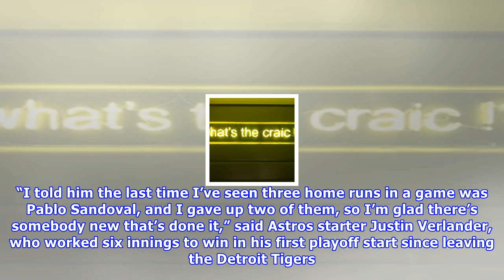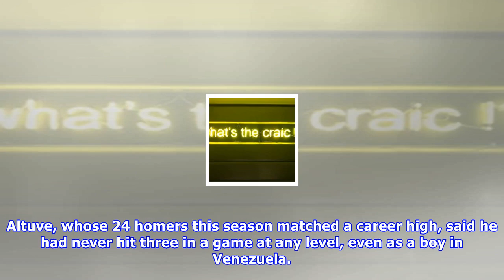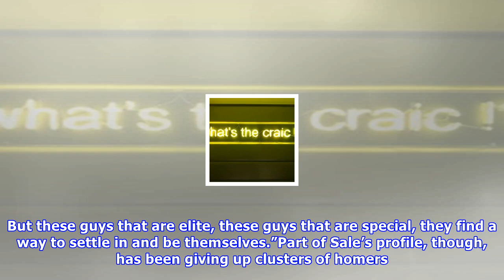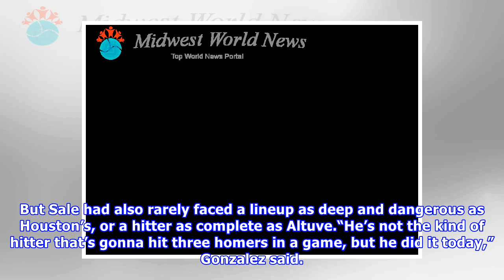Jose altuve flexes his muscles and the astros flatten chris sale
Houston’s Jose Altuve celebrated the first of his three home runs on Thursday with teammate Carlos Correa. Eric Christian Smith/Associated Press HOUSTON — In a scouting meeting before this division series against the Boston Red Sox, Jose Altuve had a message for his Houston Astros teammates.“Everything counts,” he told them, according to Marwin Gonzalez, the veteran utility player. “If you get on base by a walk or an error, we’ve got to be happy. That’s a chance to score runs.”The smallest detai...